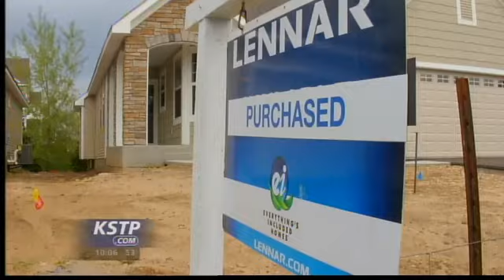State Considers Mandatory Sprinklers In All New Homes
Minnesota is working toward a mandate for all new homes requiring sprinklers in new home construction.